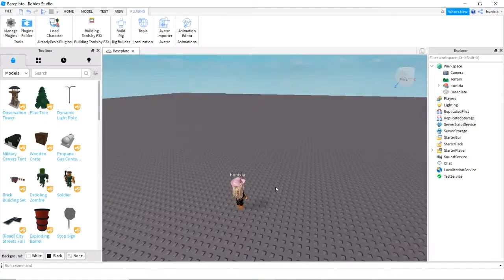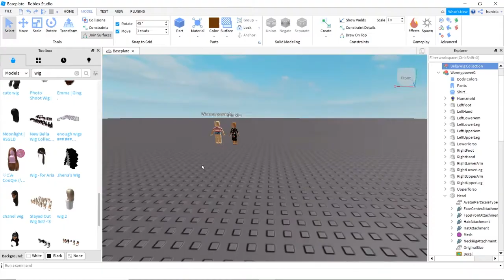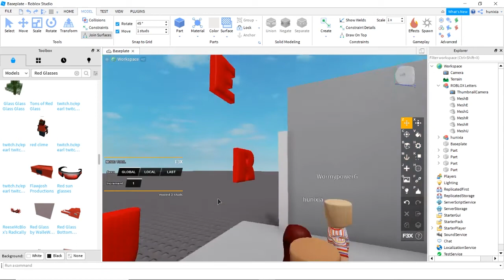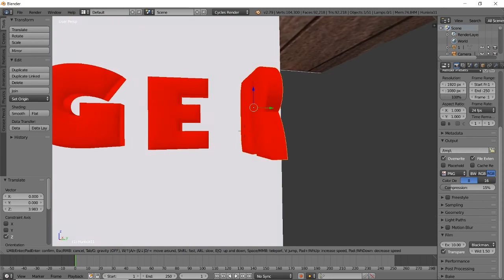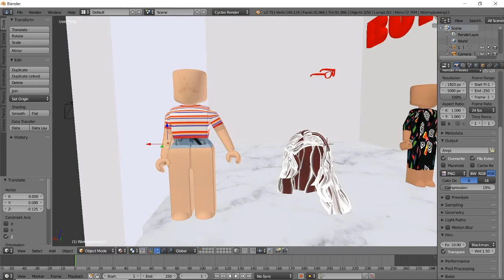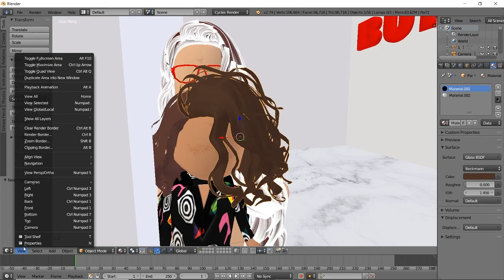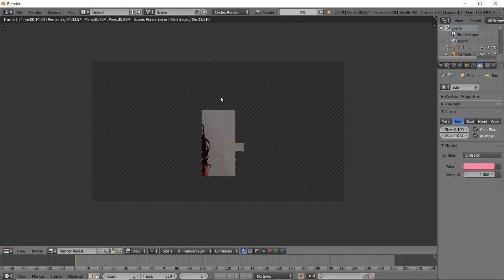~iconc stranger things speed gfx~ ♡ | hunixia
{🦋} roblox group: goblin_group

{🌷} roblox: hunixia

{🌼} instagram count: 103

{🌊} friend requests?
~sorry i can only friend u if i know u in irl~

{🌹} message from me:
~i hope everyone is doing ok! during these times!~
~love u all!~ hunixia♡

  ~music credits~
  C O P Y R I G H T   C R E D I T S